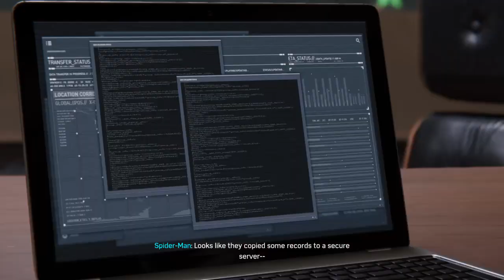Marvel's Spider Man | Gameplay | Walkthrough - Part 11 | Peter MJ love